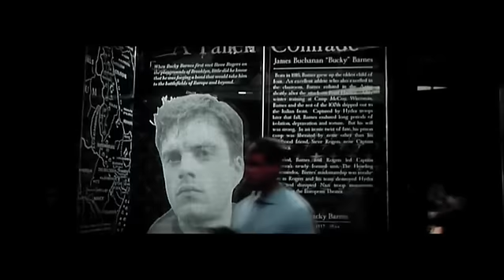The Winter Soldier [Counting Bodies]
Counting Bodies Like Sheep
Spoilers for TWS

Bucky Barnes video (I'm surprised this hasn't been done more)